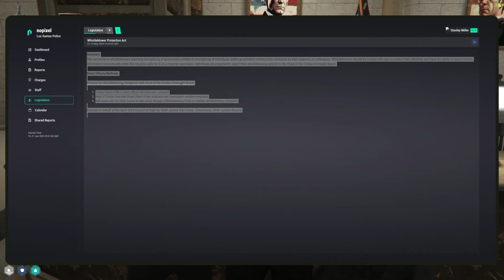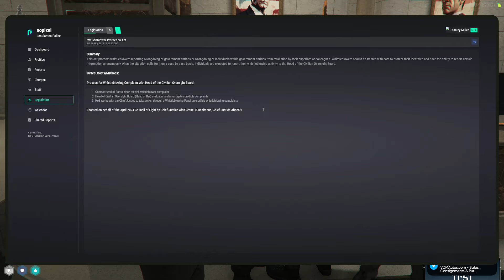CG Meets With Damien Regarding Having Some Vital Info on Max & Siobhan! | NoPixel RP | GTA RP